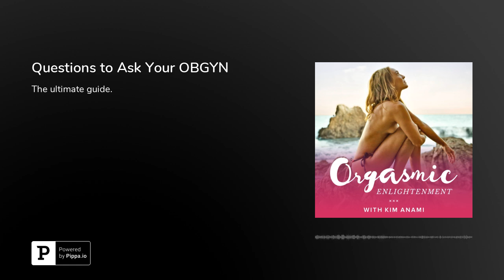Questions to Ask Your OBGYN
In the market for a new OBGYN? Here's the definite guide to the questions you OUGHT to be asking of the profession that used to hang women upside down and apply a hot branding iron to "scare" a uterus back in place. Have things improved much since?